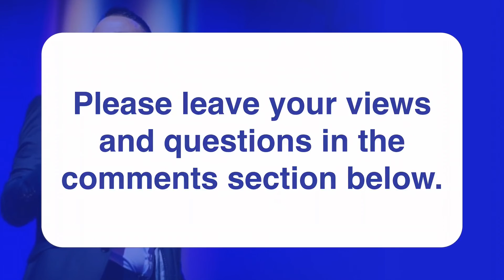Public Speaking Tips For Pitches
A post recently published on the University of the Arts London blog has offered public speaking advice for successful careers. In today's video, we will discuss the top public speaking tips when it comes to pitching.

The blog post refers to public speaking advice from Tim Awan, owner of luxury jewellery house, MAWI. According to Awan, it is important to deliver a pitch from the point of view of what you can do for the organisation that you are pitching to. It has to be relevant to the job and it needs to show that you can do what is required. Connecting with the person you are pitching too is also key as they will be looking for someone who will fit the team.

We asked Andy Harrington, a public speaking expert, for his thoughts on the topic. His comments are included within the video itself.

To find out more information about Andy Harrington, Public Speaking News or Jet Set Speaker.